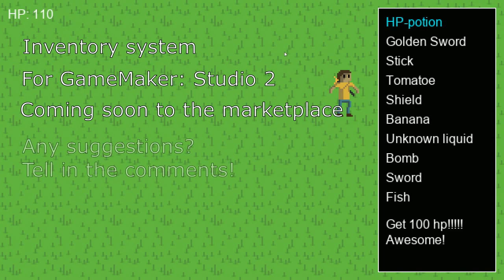Inventory system for GMS 2 coming soon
I'm working on this inventory system for GameMaker: Studio 2.
It will be very easy to use, but still flexible and powerful. For example, you can choose the amount of item slots in the inventory and change its design.
If you have any suggestions, how to improve it and what features it needs, tell in the comments!